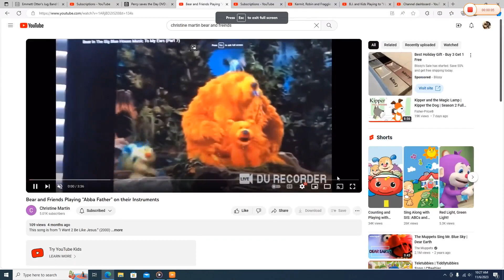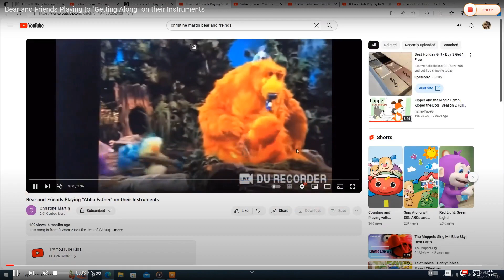Bear and Friends Playing to "Christmas is Coming" on their Instruments